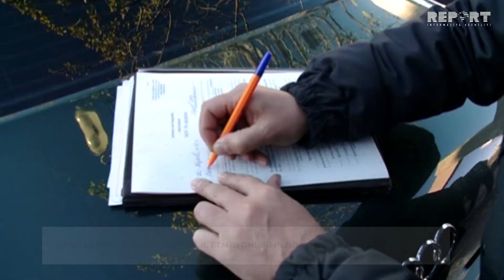Xüsusi karantin rejiminə əməl etməyənlər inzibati məsuliyyətə cəlb edilib